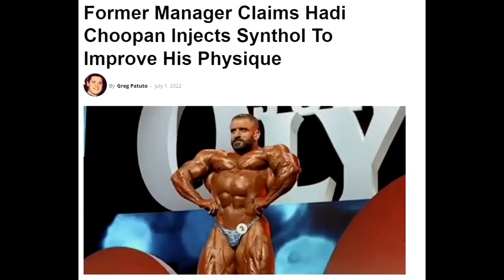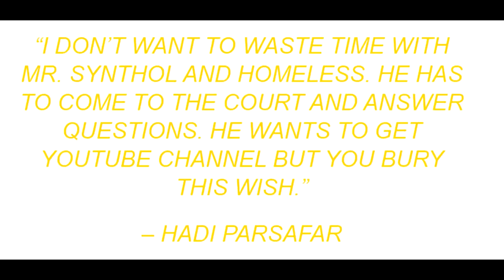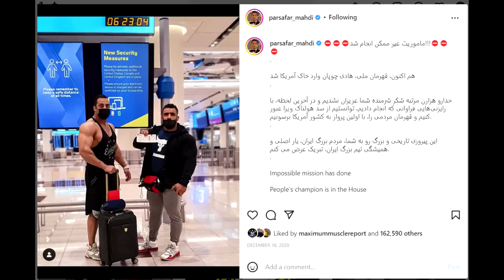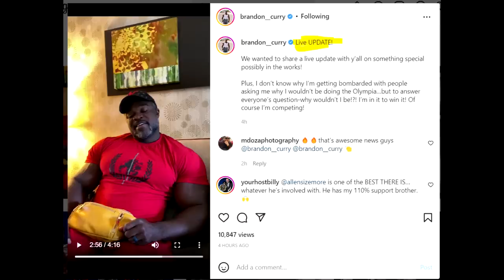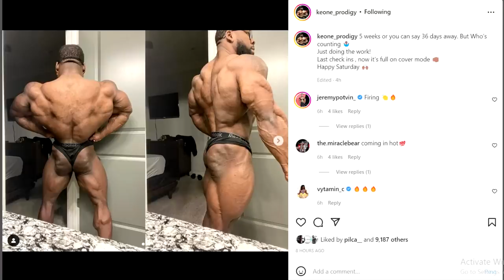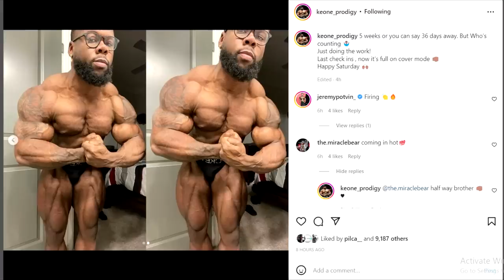Hadi's Manager Accuses Him Of SYNTHOL + Brandon Curry IS DOING Olympia + Orlando Pro 2022 Prejudging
TIMESTAMPS:
00:00 - Intro
00:16 - Hadi's Manager Accuses Him Of SYNTHOL
05:40 - Brandon Curry IS DOING Olympia
09:35 - Orlando Pro 2022 Prejudging
11:57 - Keone Pearson 5 Weeks Out